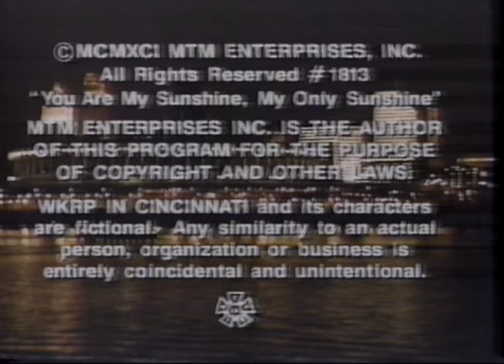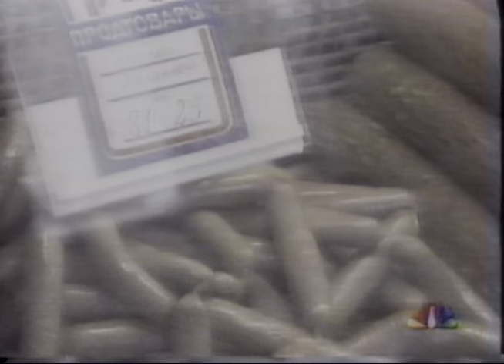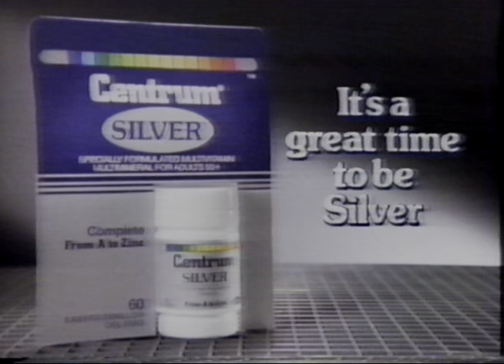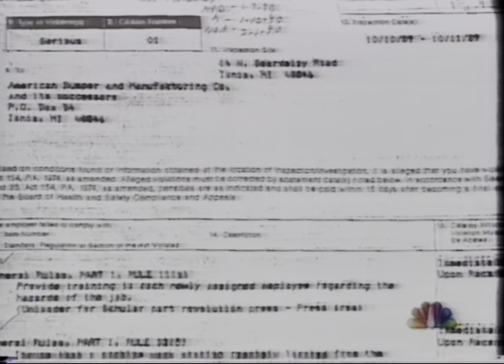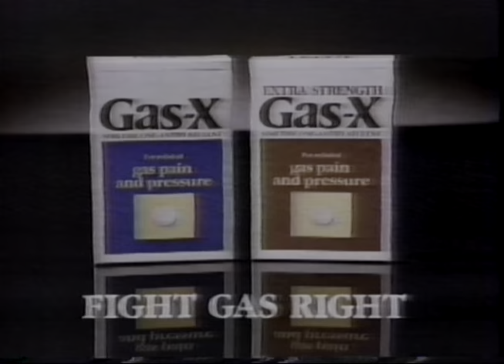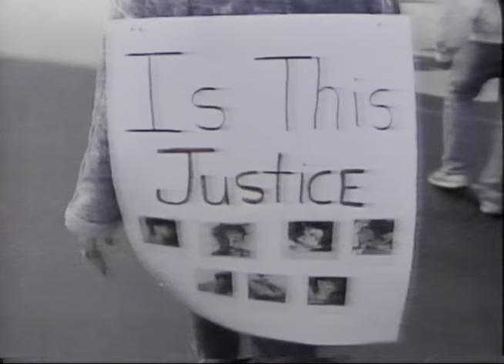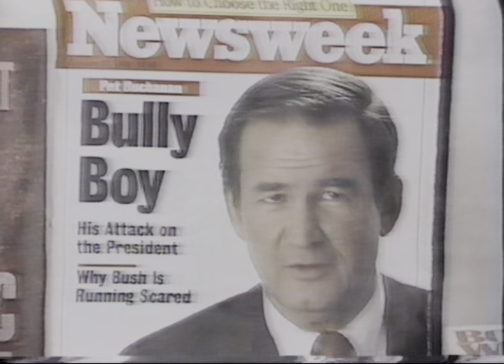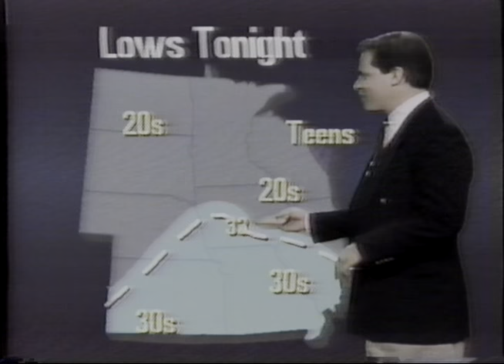19920201 NBC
February 1, 1992 NBC Nightly News with Garrick Utley.
Forty-eight minutes, includes commercials, promos.

1. Preview/Introduction Garrick Utley (New York)
2. US-Russia Relations / Bush-Yeltsin Meeting
3. Russia / Economy / McCurdy Interview
4. Upcoming Items (Studio: Garrick Utley)
5. (Commercial: Promise; Vicks Cough Drops; Just For Men; A.1. Steak Sauce; Centrum.)
6. Haitian Refugees
7. Campaign '92 / Democrats / New Hampshire / Debate
8. Indianapolis, Indiana / Tyson Rape Trial
9. (Commercial: Bufferin; Kraft Parmesan Cheese; Charles Schwab; Murine; Campbell's Soup.)
10. Focus (Society: Job Safety)
11. (Commercial: TheraFlu; Dow; Discover Card; Just For Men; Gas-X.)
12. Final Thoughts (Campaign '92: Sex and Substance)
13. Good Night

There is a seventeen minute clip from WHO-TV.